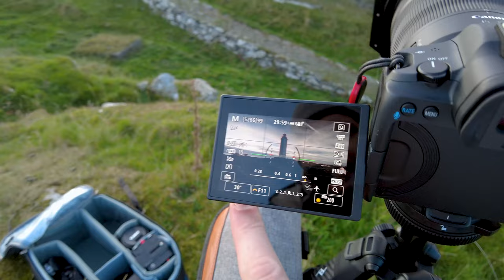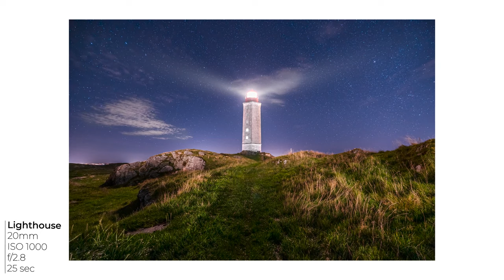Bird and Lighthouse Photography at Kvitsøy, Norway | Travel Photography | Ep37 MP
Kvitsøy is a small island where my family originates from, and this is the first time I visit this amazing place. It's a small island just outside Stavanger city, with a small community that mainly works as fishermen. They are very known in Norway for catching and selling delicious lobsters.

Locations:
Kvitsøy, Norway.